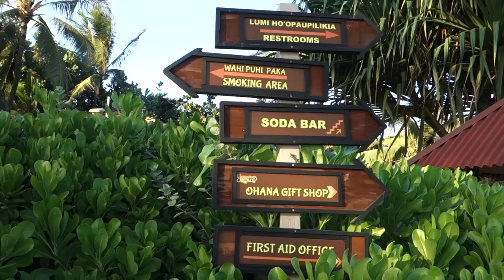WE'RE IN HAWAII FT GERMAINE'S LUAU| HAWAII VLOG PT 1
YOU GUYS, WE'RE FINALLY IN HAWAII !! We were in Oahu, Waikiki where we show an airbnb condo tour. We were located in downtown Waikiki where the beach and the famous Diamond Head Trail was in our view. We went for a quick snorkel and headed to the best luau in town, Germaines!

To check out fitness supplements Jordan uses go to the following link!